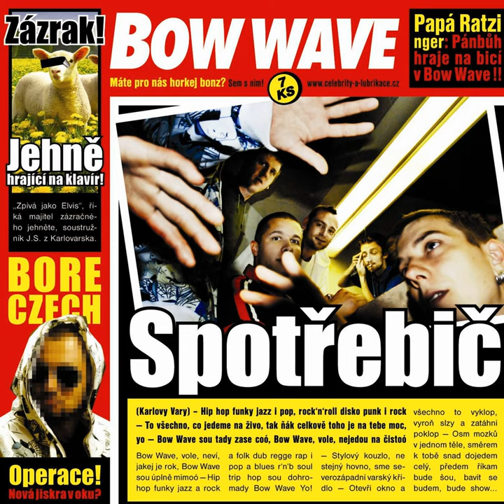Koření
Koření · Bow Wave

Spotřebič

Composer: Jan Psohlavec
Composer: Jan Smilek
Composer: Jaromir Chocholous
Composer: Marek Tyc
Composer: Martin Viola